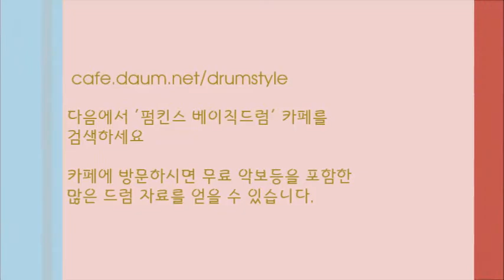[BD1-P8-8] 펌킨스 베이직드럼 1권 - 플램 필인